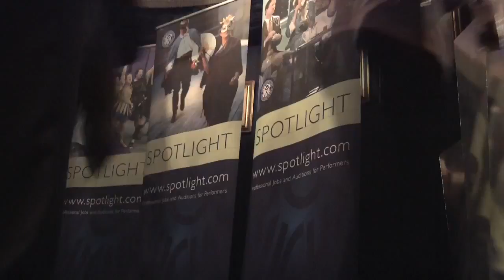Spotlight Ball 2011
Video Footage from the 'Strictly' Spotlight Student Ball 2011 hosted by Sarah Cawood at Cafe de Paris London.